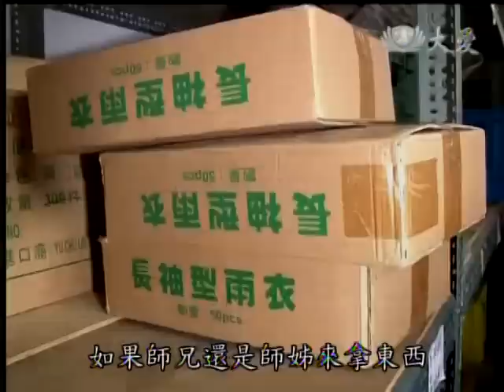20140306《大愛人物誌》王維連師兄的故事